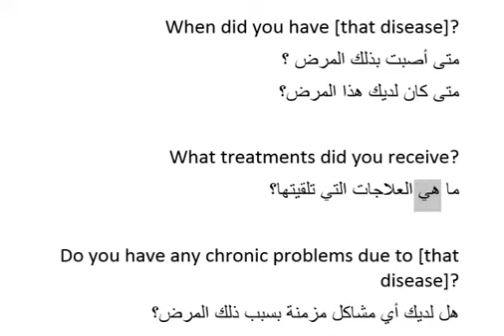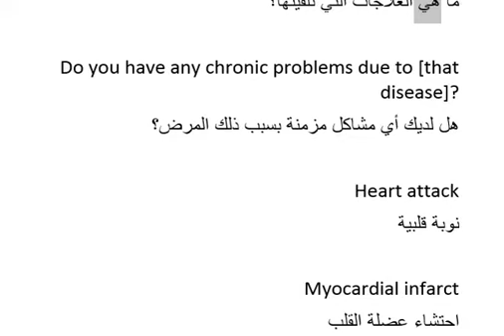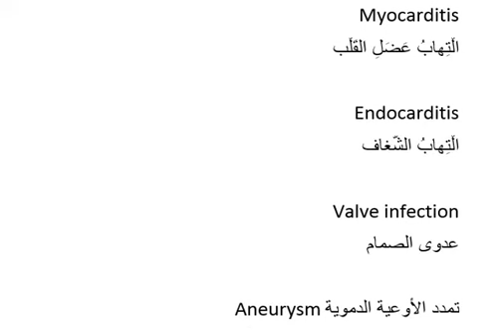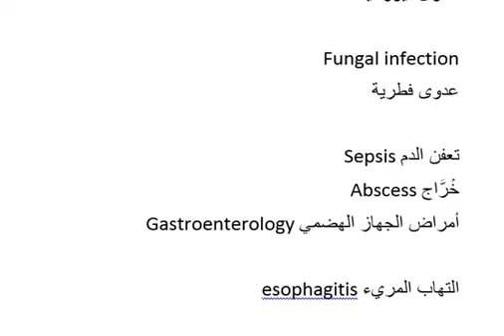#14 Joints &heart related terms / Medical Arabic